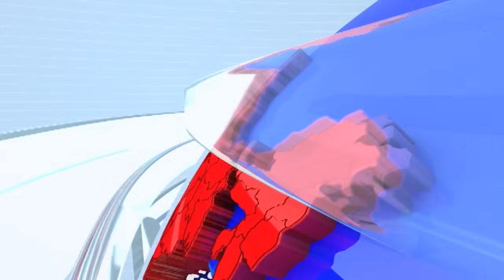Sanjay Pawar | 'बाळासाहेबांची परंपरा उद्धव ठाकरे जपणार,अंबाबाईच्या चरणी नारळ...'